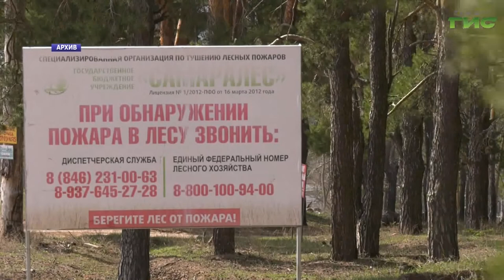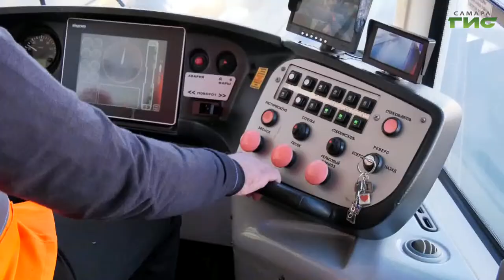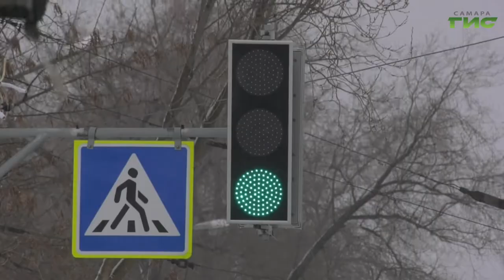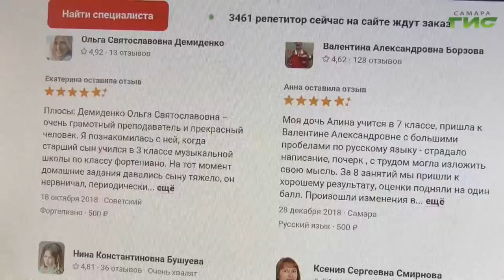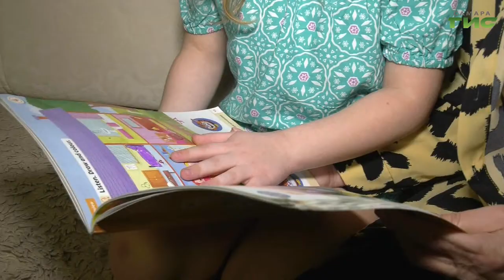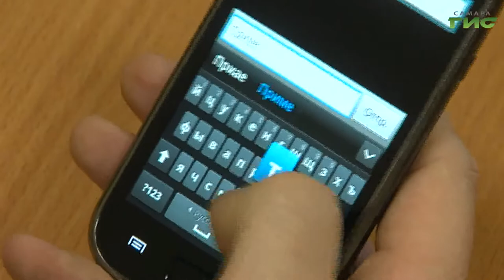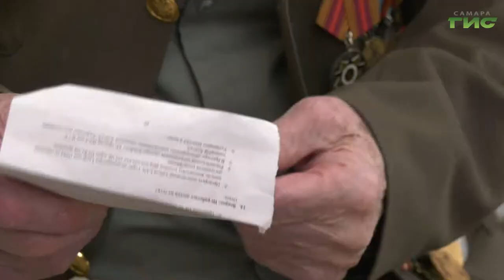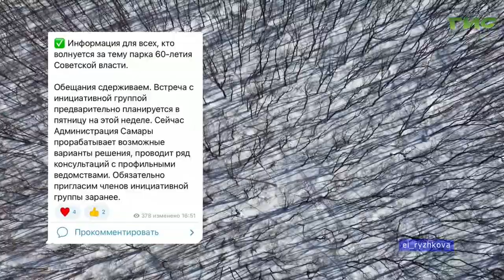"События" от 30.03.2022 (вечер)